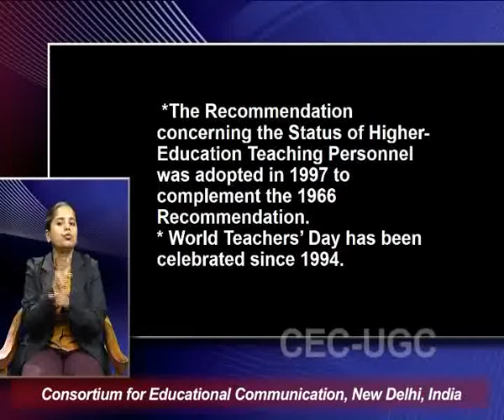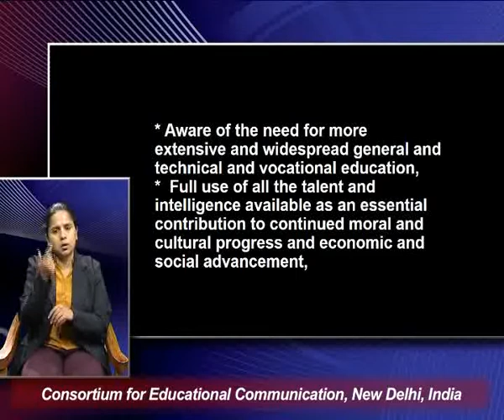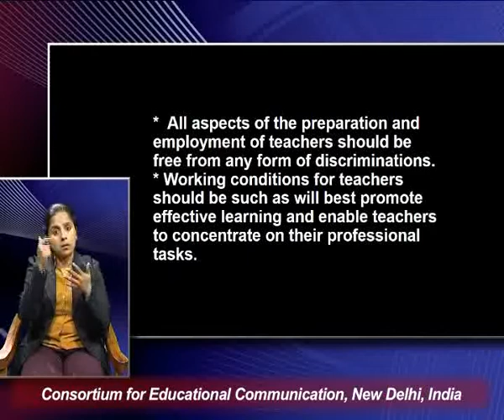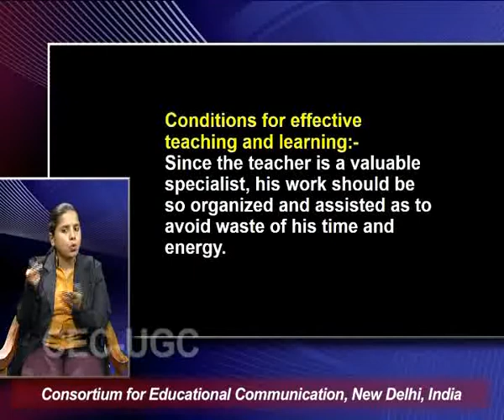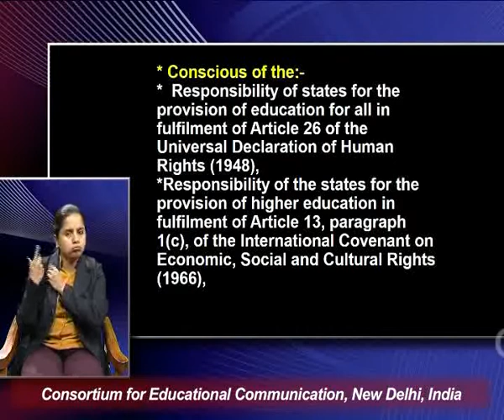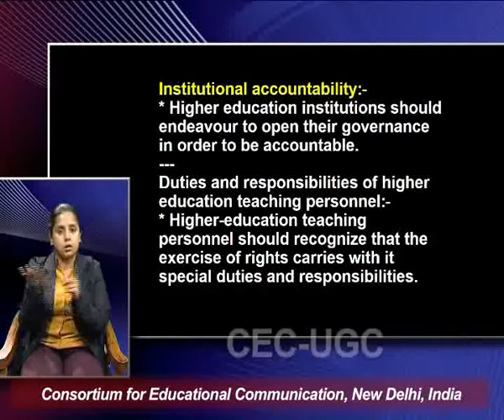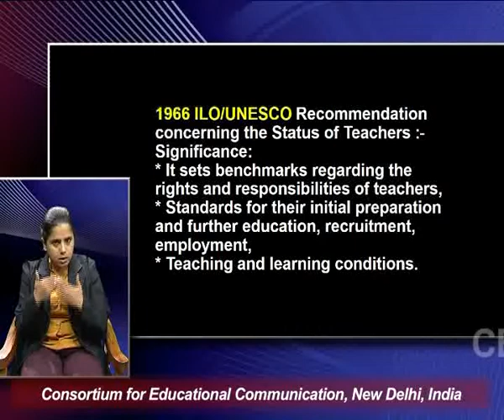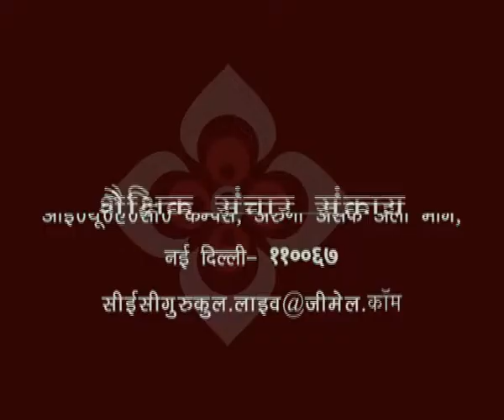World Teacher's Day - I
This Lecture talks about World Teacher's Day - I.